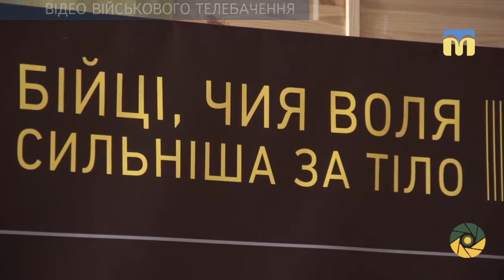Ігри нескорених 2018 року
На базі Центрального спортивного клубу Збройних сил України на Трухановому острові відбулося відкрите тренування Збірної України «Ігор нескорених 2018 року». 15 представників українських оборонних інституцій стріляли з луку, веслували, займалися пауерліфтингом та велоспортом.